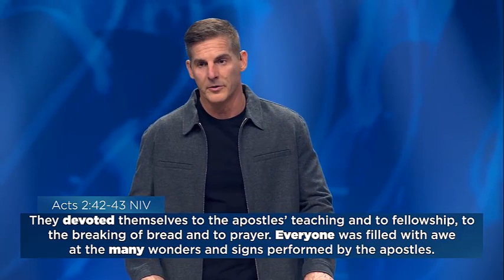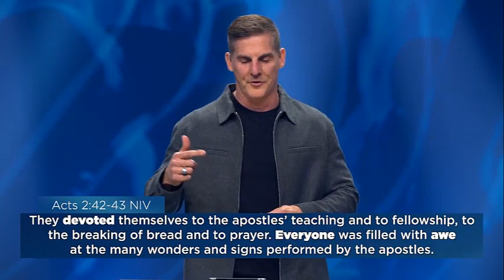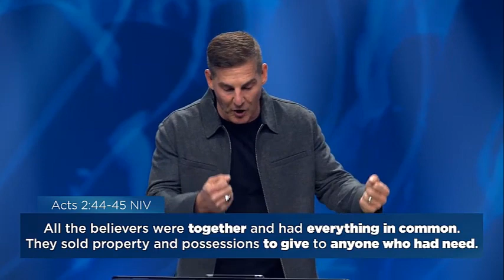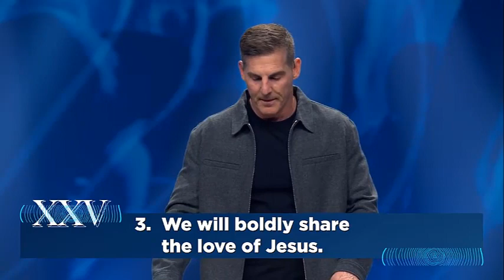Craig Groeschel (SPECIAL MESSAGE) "You Must Hear This Message!" Mar 17